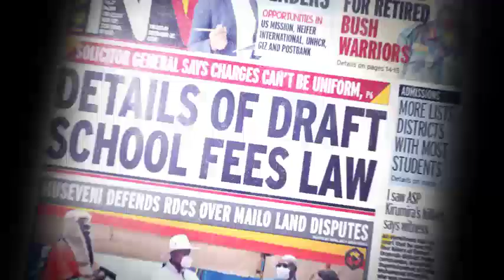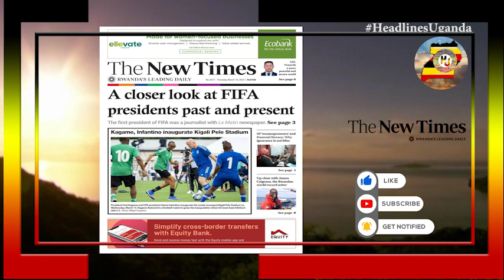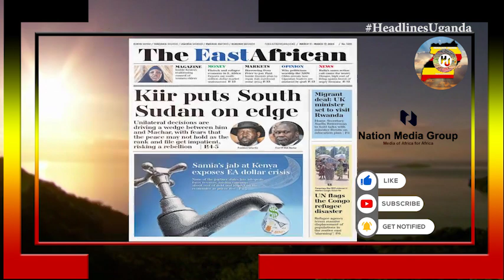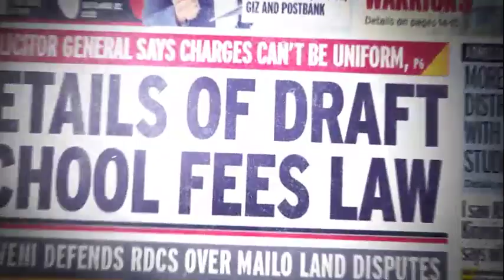HEADLINES UGANDA.16TH.MARCH.2023.EAC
Daily Monitor.
Why Among seeks to return 500 iron sheets. Free education: UPEs hits and misses in 25 years. Government issues news salary structure for mulago.

New Vision.
Museveni meets nuclear experts. Royal romance: How NGO works almost ruined my marriage. Mao revives term limit debate.

The Standard.
Protest pressure piles. Shillings 18.7 million for death in class stampede. Maxine: the night my life turned into a nightmare.

The citizen.
Moodys team in Tanzania to evaluate credit worthiness. Government, AfDB sign shillings 16 million pact on key power project. Employability under scrutiny at regional meeting.
The star.
Lawmakers sink SRC pay review bid for civil servants terming the move legal. Azimio protesters confront police in Kisumu.

A closer look at FIFA presidents past and present. Kagame, nfantino inaugurate Kigali Pele Stadium.

Daily Nation.
Pain in pocket as dollar woes hit households. How shillings telcos debt threatened 2022 elections. MPs award themselves 10 billion.

The East African.
Kiir puts South Sudan on edge. Migrant deal: UK minister set to visit Rwanda. UN flags the Congo refugee disaster. Samias jab at Kenya exposes EA dollar crisis.

Thursday big stories.
Iron sheets saga: Speaker returns OPM package. UPE hit with 78,000- teacher shortage. Missing bride: Second man speaks out.

Jobs corner.
Over 10 tenders at SNV Netherlands, Uganda Cooperative saving and credit union, save the children, CNOOC and Uganda Red Cross.

International.
Crimea votes to secede from Ukraine. They Joined the Russia Federation, despite opposition from numerous countries, Russia Later annexed the region.

Kasubi tombs burnt.in 2010 at about 8:30 pm, the tombs were destroyed by fire .The Buganda kingdom promised to conduct independent investigations with police.

Lenten Message
Burning pride anger and ego. Fasting is the first principal of medicine .Try to fast and see the strength of the spirit.

Sports
Swans savour their pearl cup win. UEFA president tours Acholi slum. Uganda cup: Express versus Paidhas results.Jinja runs to protect the river Nile.